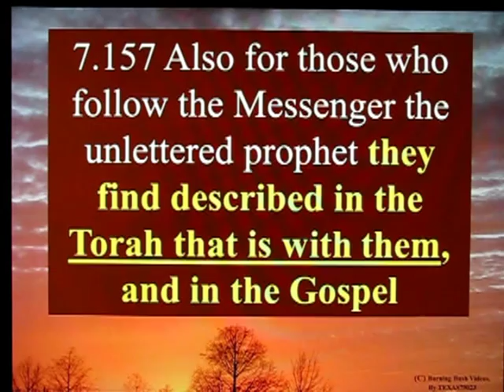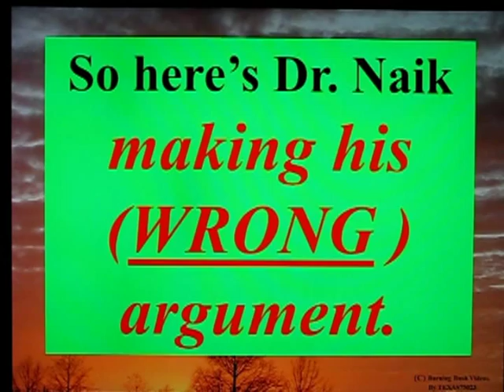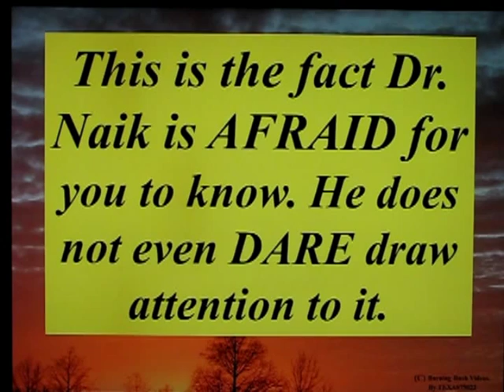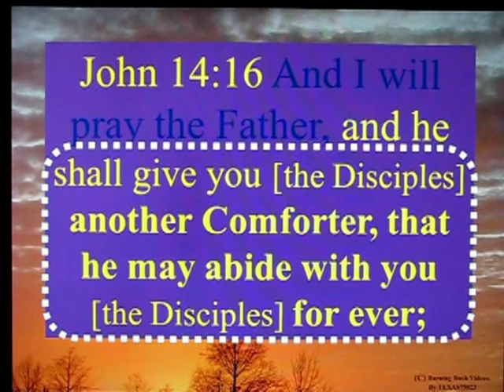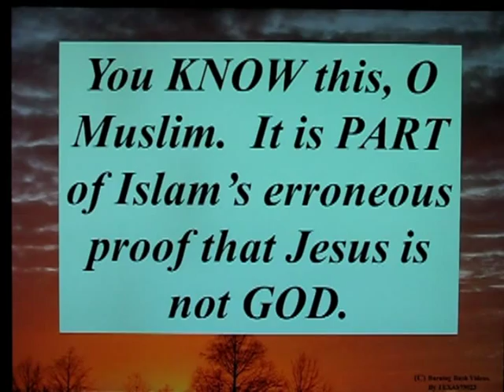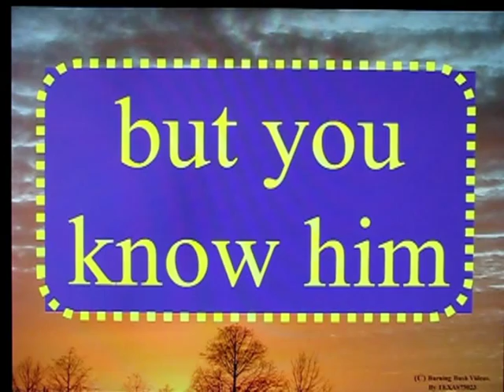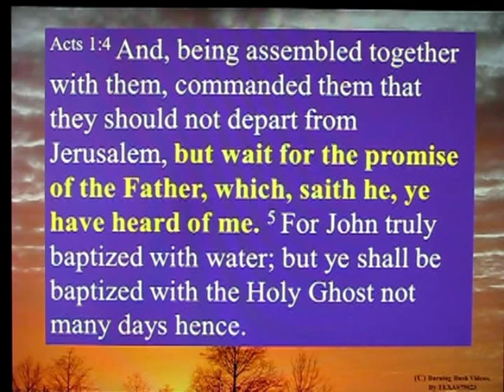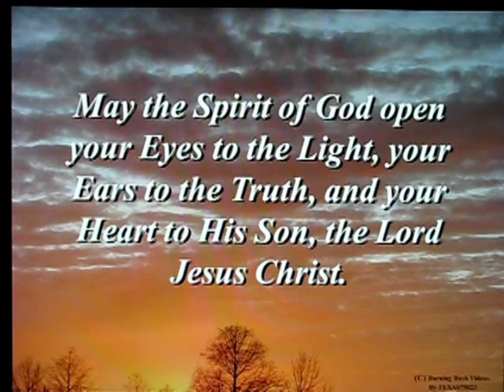Letter to a Muslim Brother - 7 - Is Mohammed The Comforter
Brother, I hope you have time to watch the WHOLE video, because it will prove with absolute clarity that Mohammed CANNOT be the Comforter.  I also show you JUST HOW the leaders of Islam have allowed themselves to be mistaken... wrong... deceived... and ultimately complicit in the deception.